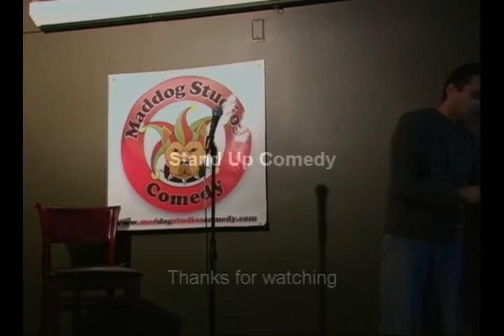Al Hassam performs Stand Up Comedy at The Press Box Fall 2009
Al Hassam performing stand up comedy The Press Box Comedy Night. Check out his stand up comedy act.